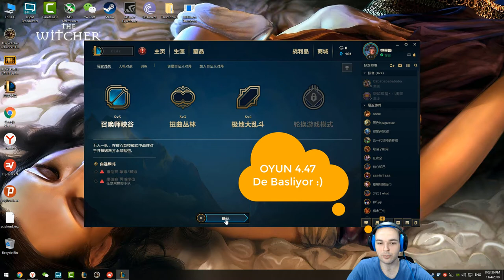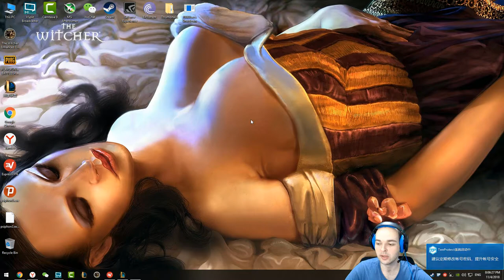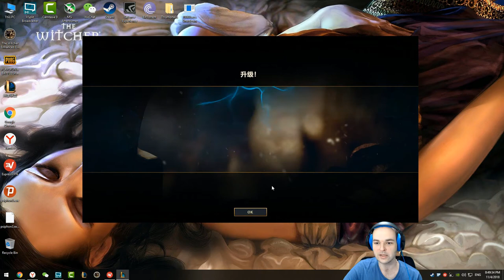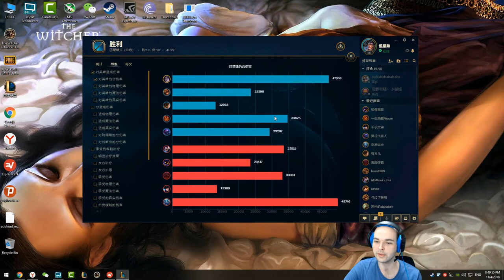#4 Çin'de LoL - Tek Kişillik Dev Kadro Kai'sa - Türkçe Oynanış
Çin'deki League Of Legends Serimiz Devam Ediyor. Seviye 30 Olana Kadar Normal Oyun ve Aram Oynayarak İlerleyeceğim Seride, Genellikle ADC İlk Seçeneğim Olacak. Sirada En Sevdigim ADC lerden Biri Olan Kaisa Var.